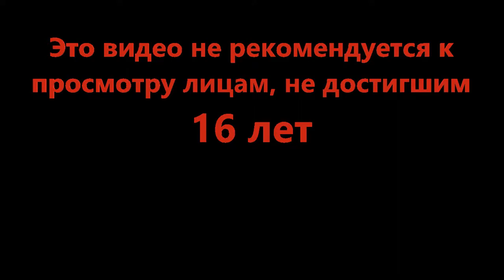Слишком много диверсантов - Zeppelin Wars [ALPHA 0.64] (Roblox)